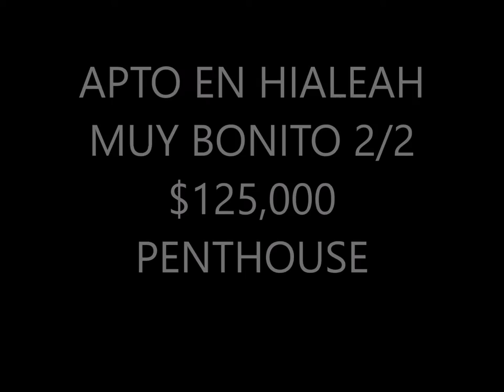APTO VENTA ,SUPER BONITO ,EN MIAMI,HIALEAH DE 2 CUARTOS 2 BAÑOS,PENTHOUSE $125,000 US